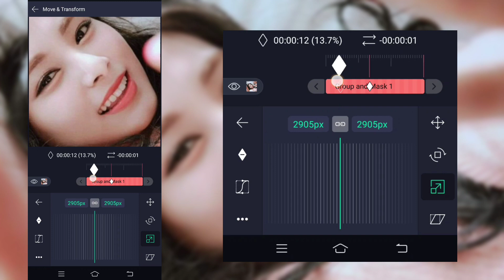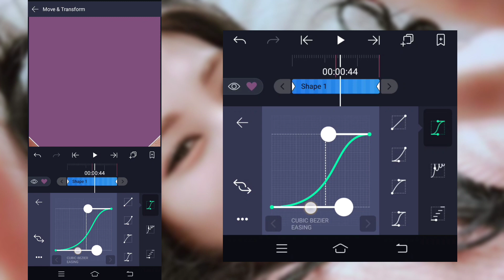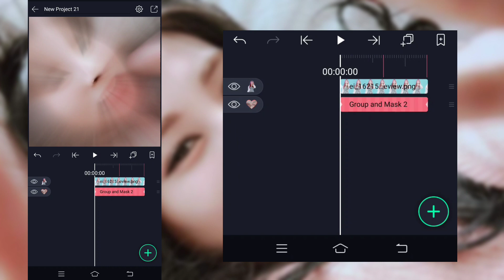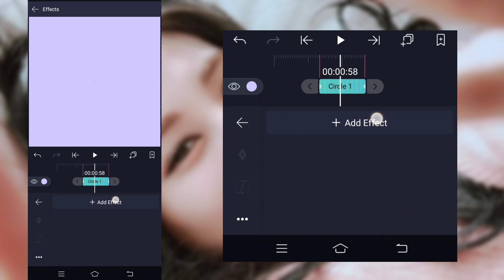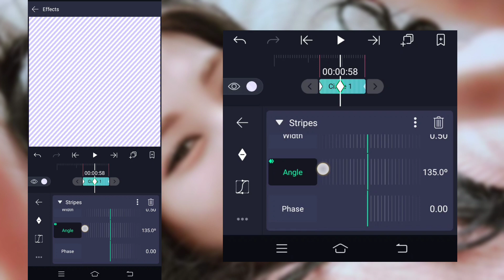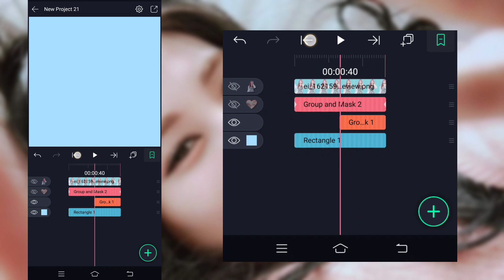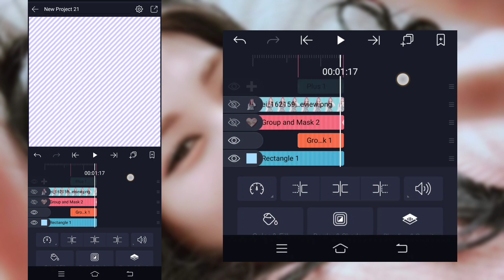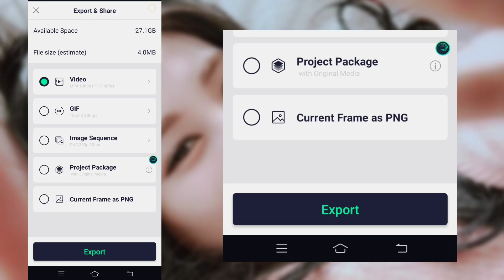Aesthetic/soft transition #5 | Alight Motion tutorial